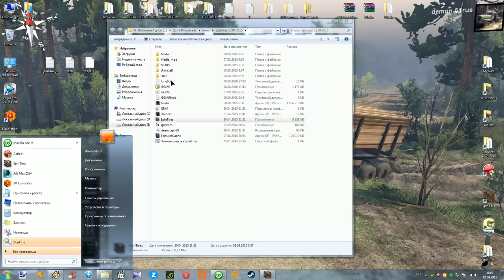Spin Tires 13.04.2015 КАМАЗ 43101 тест 2(Полигон3)Красный контейнер+прицеп красный контейнер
Ссылка на скачивание DiRT 3 Complete Edition
 Пиратка!!!Играет через Steam по сетке!!!

Ссылка на сакачивание 3D Max 2010+Plugins На русском языке!